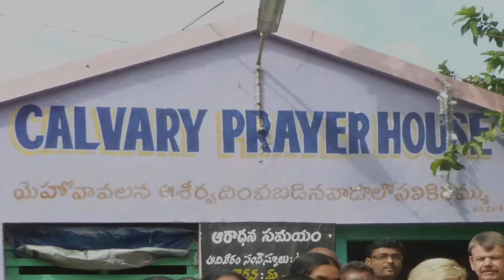India Short 1080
Short video on the SFBC 2013 India Wells Trip